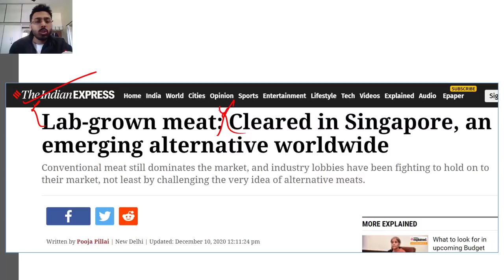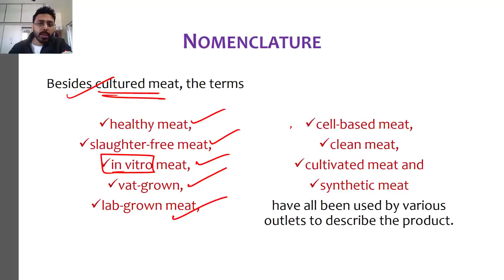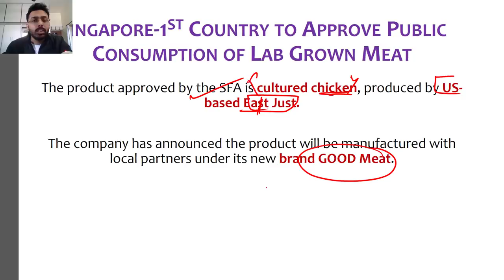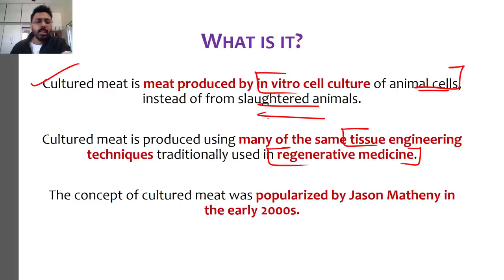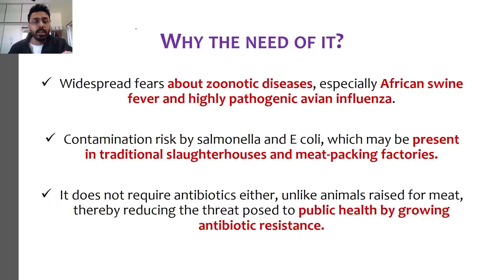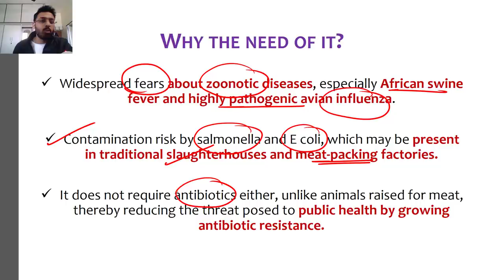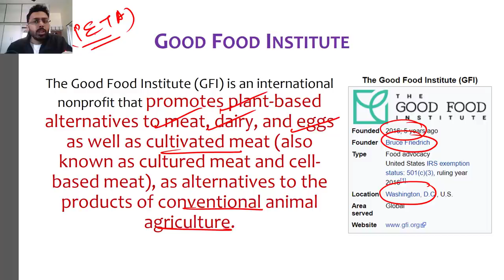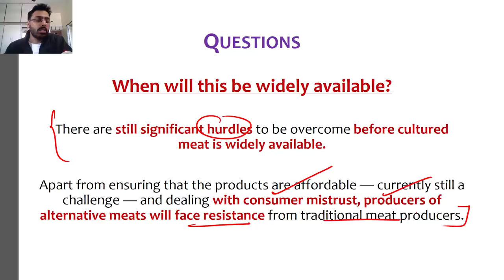What is Lab Grown Meat? Difference in Lab Grown Meat & Animal Based Meat - Is Lab Meat safe to eat?